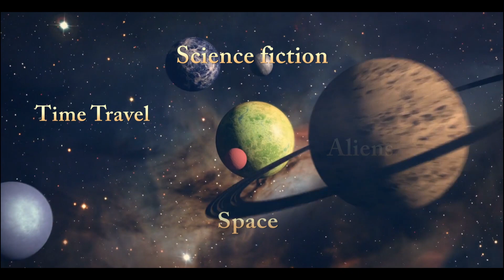Bad Love Series Book Trailer | Dr. Kevin Schewe | YA Sci-Fi Time Travel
Critically Acclaimed Sci-Fi Series in a 4-Book set packs thrilling, early 20th century romp through space and time. Russian spies, Nazi plots, alien planets, and true love set the scene for a truly epic tale.

"Skillful writing (both historical and fantastical), a zesty sense of humor, an appreciation for pop culture, and the ability to create memorably entertaining characters combine to make this an immensely impressive series—and experience! Very highly recommended."
Grady Harp, Amazon Top 100 Reviewer, 5-stars

Whether you’re a history aficionado, a time-travel buff, a sci-fi lover, or are just in need of a fun book to cheer you up, the Bad Love series is the adventure you’ve been waiting for. Grab the four book set today!